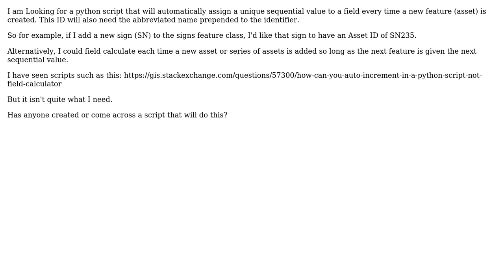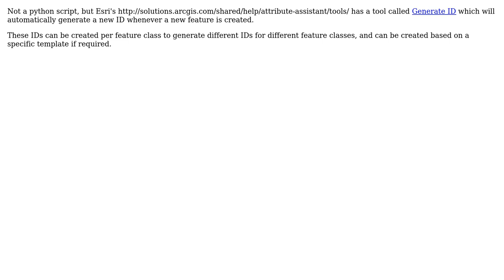GIS: Auto Generate Sequential Asset IDs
With thanks & praise to God, and with thanks to the many people who have made this project possible! You are responsible for your own actions.